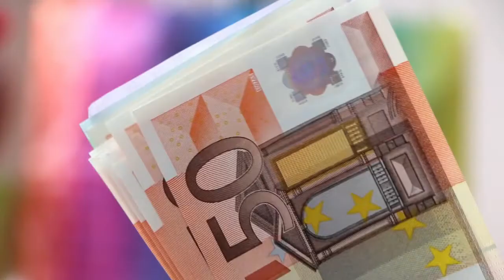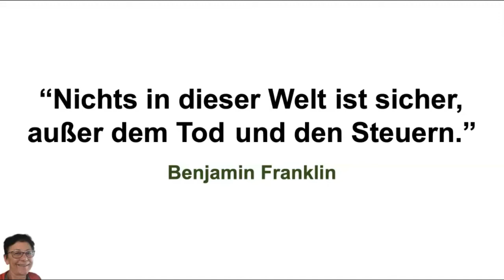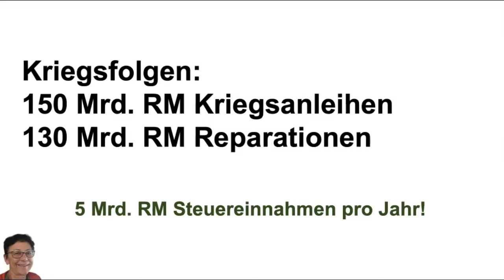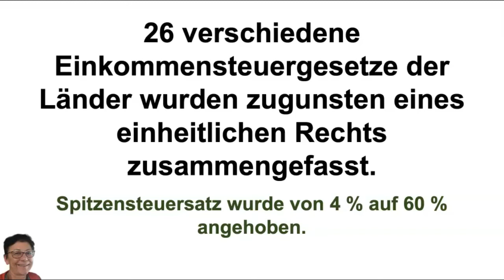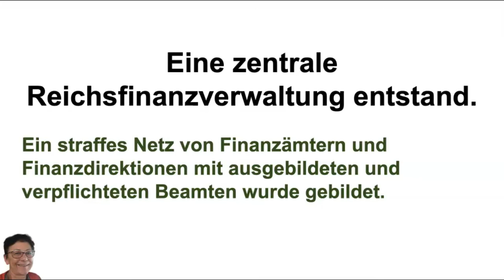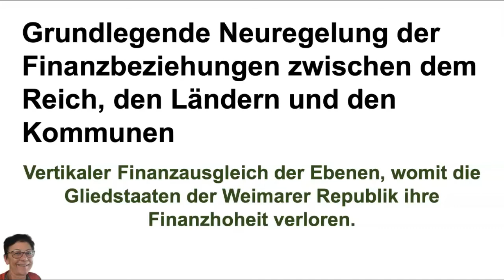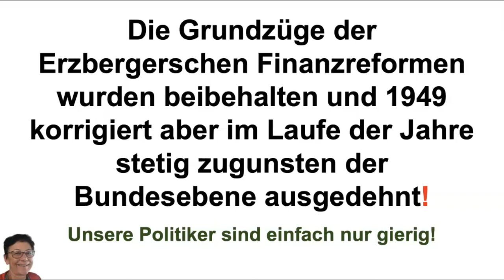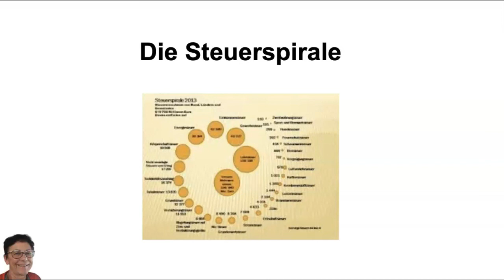Steuern einfach erklärt - Steuersystem Deutschland Doku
In diesem Video mache ich mit Ihnen einen kleinen Ausflug in die
Geschichte des Steuersystems von Deutschland, das jetzt
100 Jahre alt ist.
Über die Berechtigung vieler Steuern oder die Gerechtigkeit des
Systems lässt sich streiten. Fakt ist aber, dass das Gemeinwesen
ohne das finanzielle Zutun jedes Einzelnen nicht funktionieren würde.
Ein erheblicher Teil fließt außerdem in die Sozialausgaben.
Natürlich dienen Steuern auch dem Staat zur Lenkung.

Grundlage des deutschen Steuersystems sind die nach dem
Reichsfinanzminister Matthias Erzberger benannten
“Erzbergerschen Steuer- und Finanzreformen” von 1919/1920.
Innerhalb von nur 9 Monaten schuf Matthias Erzberger ein völlig neues
Steuersystem für Deutschland und eine neue Finanzverfassung
und -verwaltung.
Vorentwürfe aus dem Ministerium bezog er in sein Vorhaben ein.
Das waren vor allem die Arbeiten von Staatssekretär Enno Becker zur Reichsabgabenordnung.
Matthias Erzberger lebte von 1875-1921. Er wurde ermordet.

Sie erfahren in diesem Video etwas über
1. die Erzbergersche Steuer- und Finanzreform
2. Schuldentilgung durch Steuererhöhungen
3. die Entstehung unseres Steuersystems
4. die Gier der Politiker
5. die Steuerspirale
6. direkte Steuern
7. indirekte Steuern

Nach 1945 entschied sich die Bundesrepublik Deutschland im Grundgesetz für eine gemischte Finanzverwaltung. Die Grundzüge der Erzbergerschen Finanzreformen wurden freilich beibehalten, und wo sie zunächst zugunsten der Länder 1949 korrigiert worden waren, im Laufe der Jahre stetig zugunsten der Bundesebene ausgedehnt.

Sie möchten Ihre Steuererklärung selber machen und wissen nicht, wie es geht?